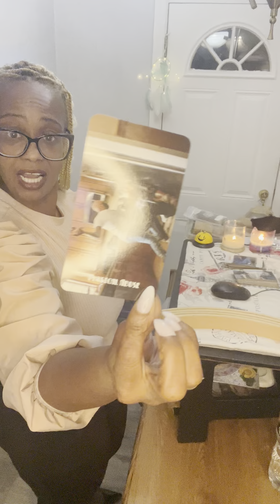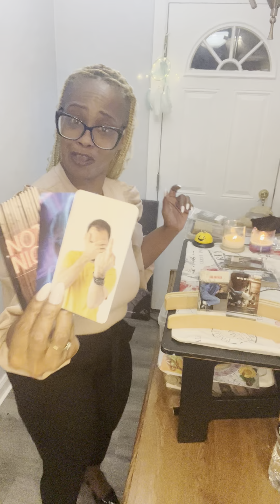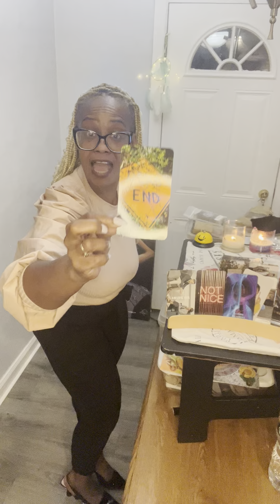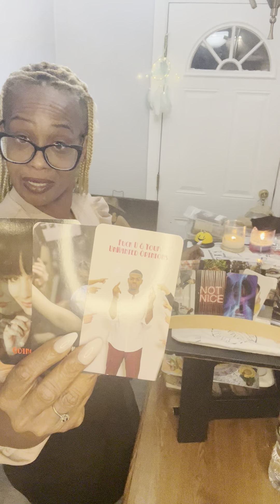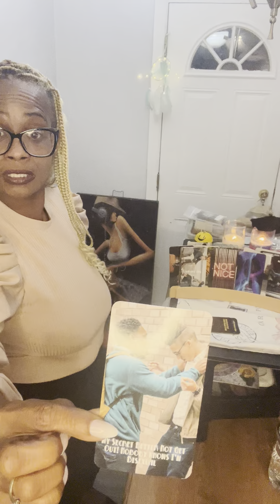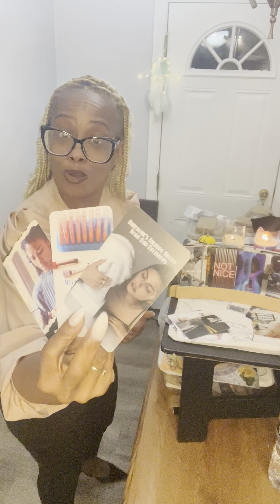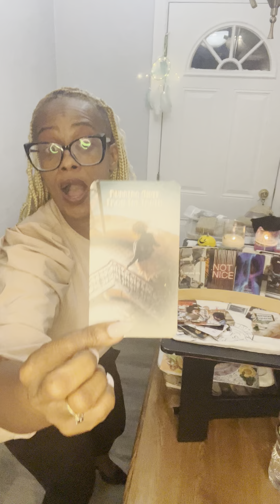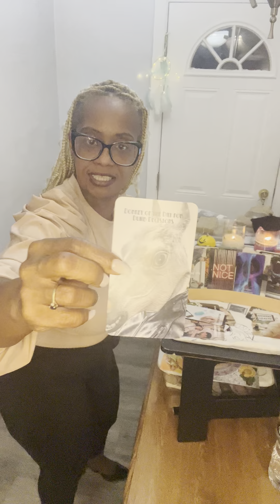You sit back & watch this unfold. Karmic leaving cause your ex is broke.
There will not no bullying no rude, cruel or disrespectful comments will not be tolerated. All negative behaviors will be blocked.